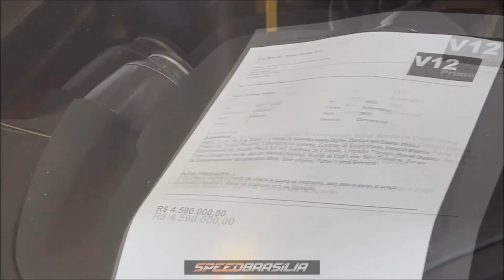Ferrari F8 Spider na V12 Prime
Speed Brasília foi na V12 Prime e registrou uma Ferrari F8 Spider recheada de opcionais.